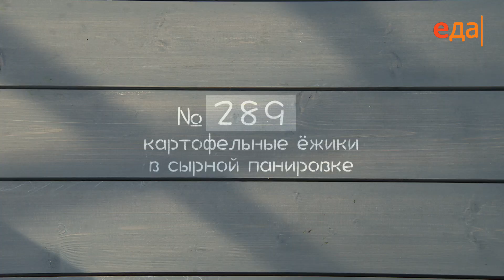Картофельные ёжики в сырной панировке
В мундире и без. Пошаговый рецепт